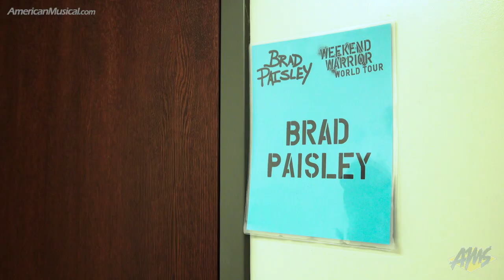The Guitarist- John Jorgenson and Friends Episode 1 - AmericanMusical.com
Check Out The Guitarist Now at AMS!

Oakland, NJ. AmericanMusical.com is partnering with K-S Productions to create a one of kind musical series around the great John Jorgensen.  Join John as he discusses music, musical history, gear and all things guitars and guitar playing with some of the most influential artists in the world including; Brad Paisley, Peter Frampton, Joe Bonamassa, Ricky Skaggs, Tommy Emanuel, Sam Bush, and others.   This is not a how-to but rather a deep dive into the influences of the artist and what created their unique sounds from guitar types to favorite amps.

John Jorgenson born July 6, 1956 in Madison, Wisconsin, is perhaps best known for his guitar work with bands such as the Desert Rose Band and The Hellecasters. Jorgenson is also proficient in the mandolin, mandocello, Dobro, pedal steel, piano, upright bass, clarinet, bassoon, and saxophone. John Jorgenson, known for his blistering guitar and mandolin licks and mastery of a broad musical palette, has earned a reputation as a world-class musician, as evidenced by his collaborations with Earl Scruggs, Bonnie Raitt, Elton John, Luciano Pavarotti, Bob Dylan and many others.